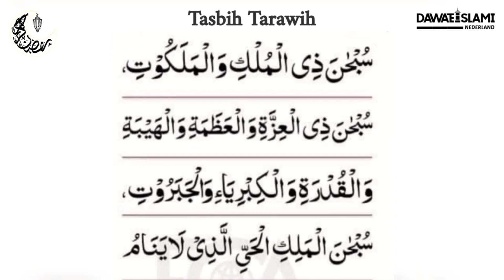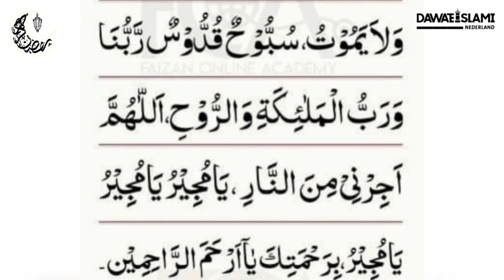Het Tarawih gebed - Dawateislami Nederland